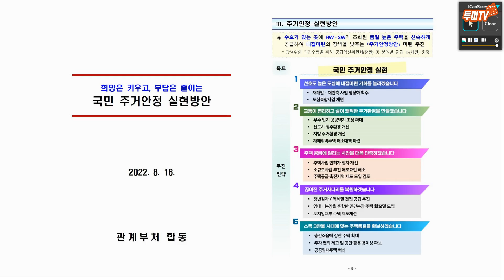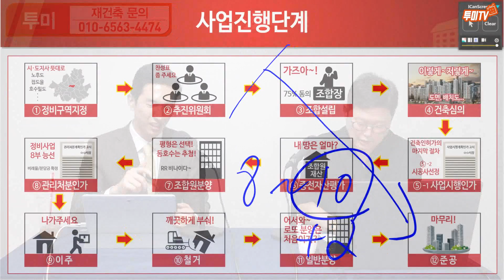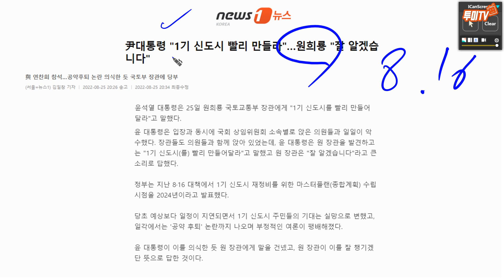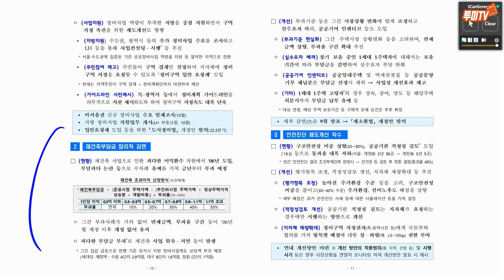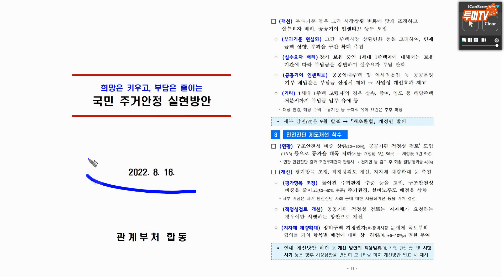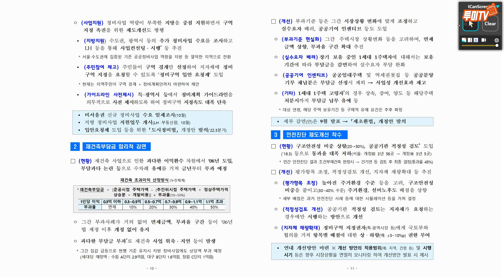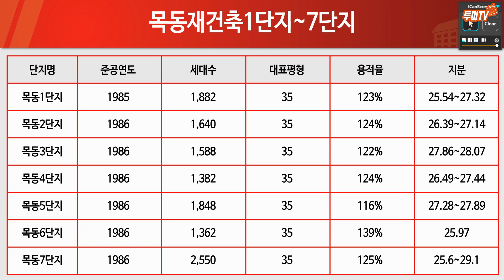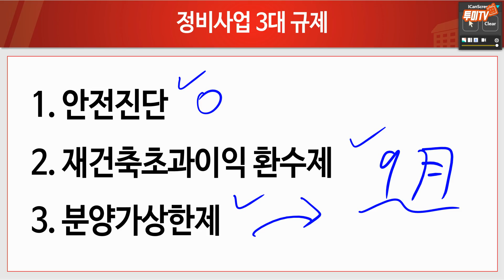1기 신도시 하락 vs 2차 안전진단 무력화! 재건축 투자 방향 잡기 [투미TV]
빠숑님과 함께한 1부에 이은 2부 영상 올립니다.

[클래스101] 저 아파트는 왜 비쌀까? '아파트 실전 투자' 비법

[네이버 카페] 스마트폰으로 쉽고 편하게 매물보기!